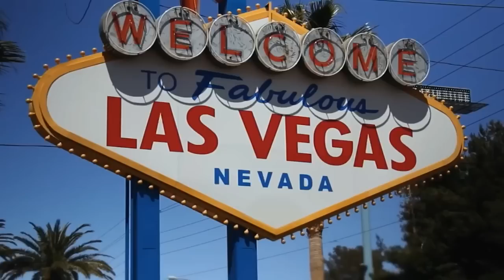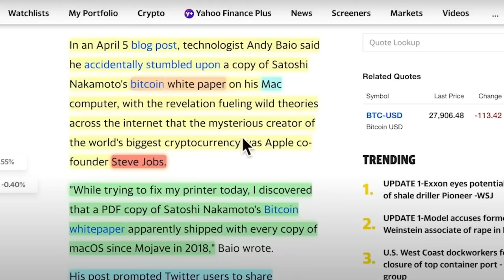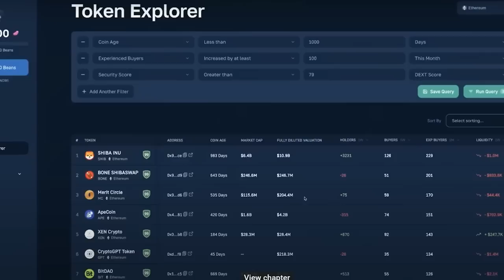Unveiling My Secret to Success: Revealing My Top 7 YouTube Channels!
In this video, I'm sharing my top 7 YouTube channels that I Recommend to my viewers. These channels are some of my favorite channels and I think you'll love them too!

My top 7 Youtubers I watch on a regular basis, One Rental at a Time, All-in Podcast, Think Media, Pace Morby, Altcoin Daily, Ivan on Tech, Mark Reese.

Timecodes
0:14- One Rental at a Time
0:59- All-In Podcast
2:20- Think Media
3:14- Pace Morby
5:02- Altcoin Daily
5:59- Ivan on Tech
7:12- Mark Reese

Capital One Venture X is a great choice for both personal and business use. We'll discuss the top benefits of the card and why you should consider it for your next purchase. After watching this video, you'll know everything you need to make the decision to sign up for this credit card!

Link to my Facebook page (Give Yourself a Raise), with a more detailed breakdown of outlet finance!

my other channels:
My real estate related topics:

Hi! I'm inviting you to Prize Pool, a new type of banking account that pays out over 4k prizes totaling $50k each month from a guaranteed prize pool!